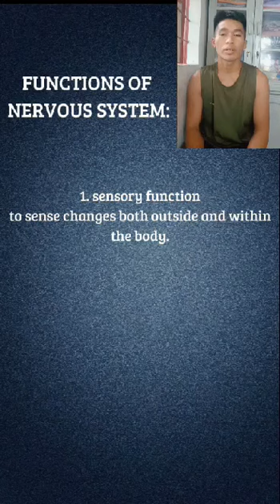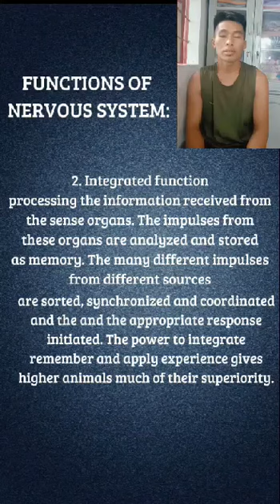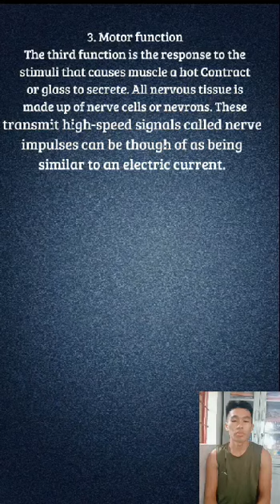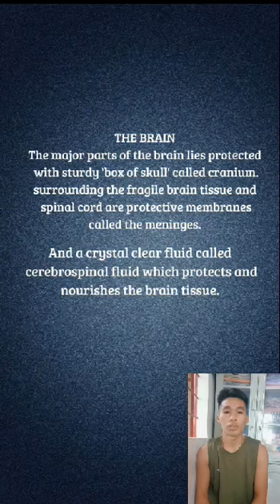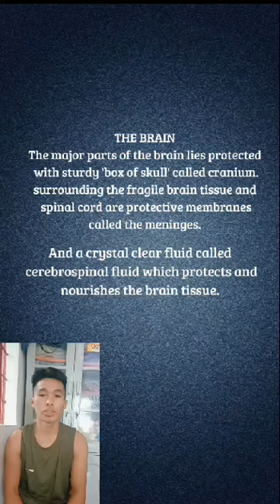AP #9 - Nervous System